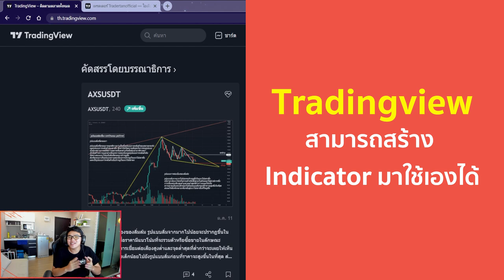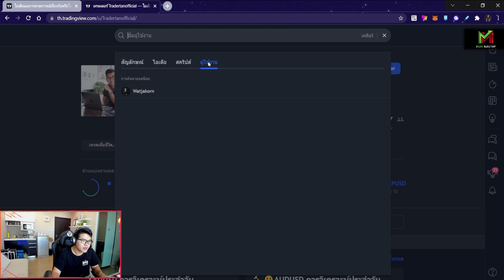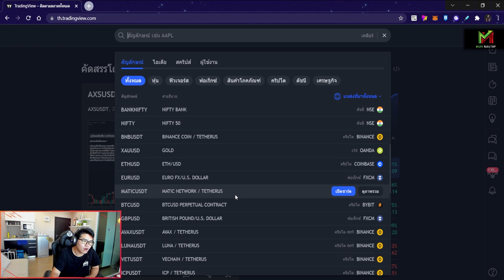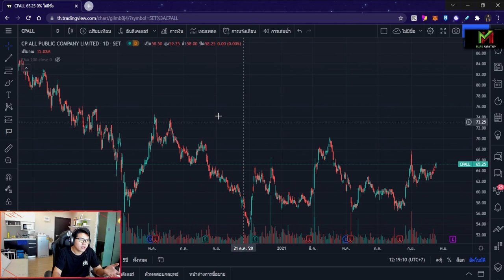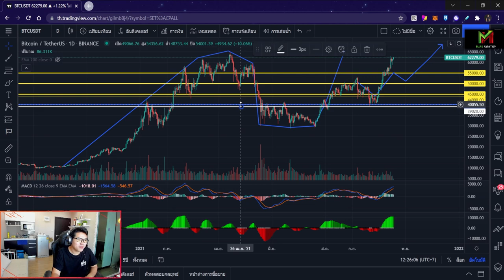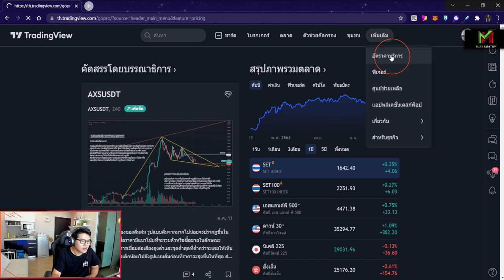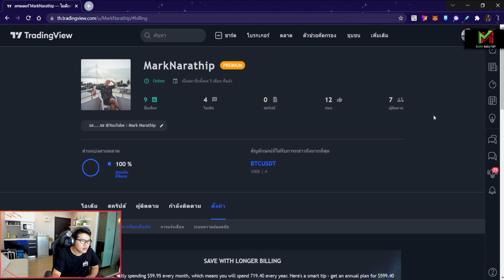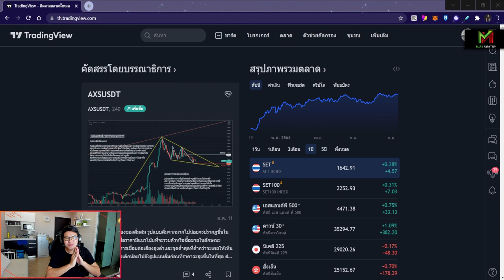สอนใช้งาน Tradingview เบื้องต้น 📊📈📉